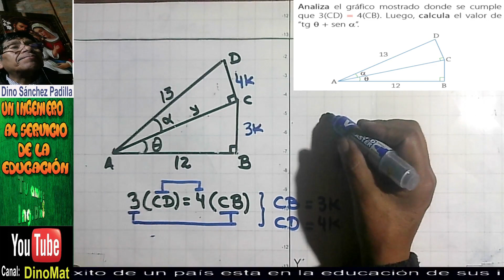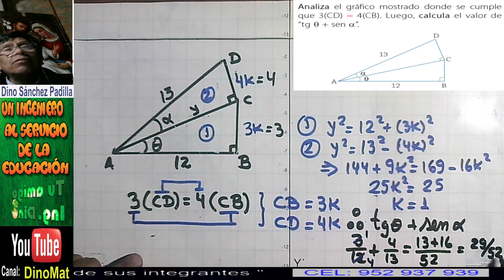RAZONES TRIGONOMÉTRICAS EN UN ÁNGULO AGUDO 114